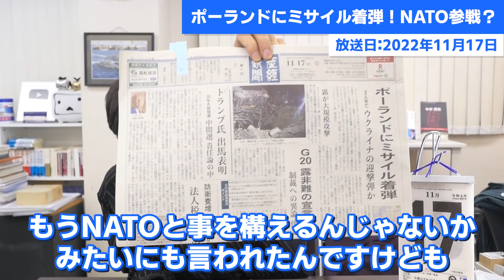ロシア製ミサイルがポーランドに着弾！NATOが参戦？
ウクライナの迎撃ミサイルが
流れ弾で飛んで行ったのではないか？と言われています。
ウクライナもロシア製のミサイルなので、分かりづらいようです。